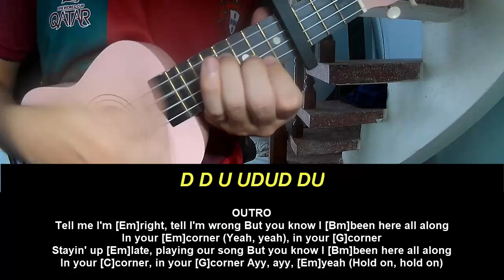Ukulele Tutorial Imagine Dragons In Your Corner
Today, I will share with you Ukulele Tutorial Imagine Dragons In Your Corner